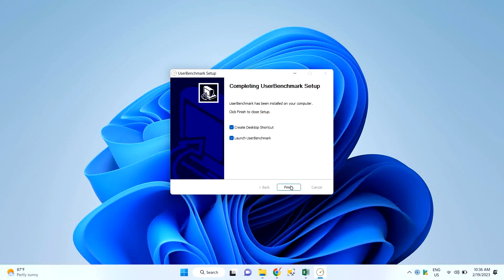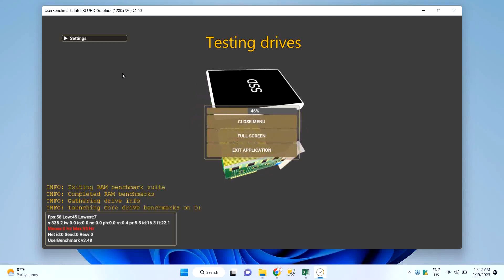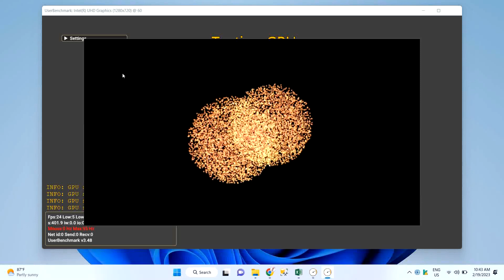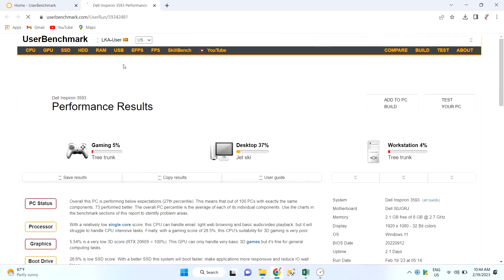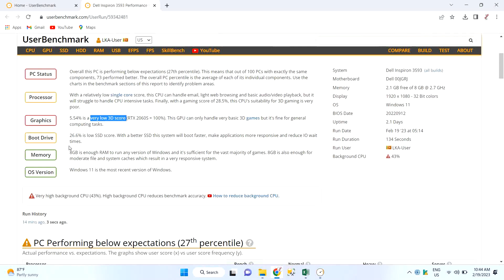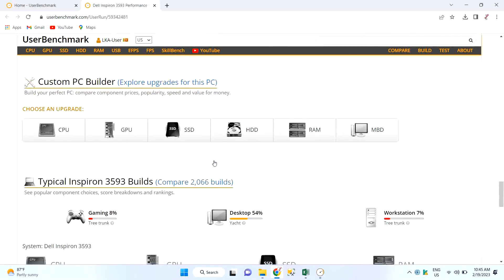How to reduce high Windows background CPU | User Benchmark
UserBenchmark
High background CPU utilization can slow down your PC. Identify and terminate any offending applications. Open Task Manager's details tab, sort by CPU, close/kill processes using high CPU